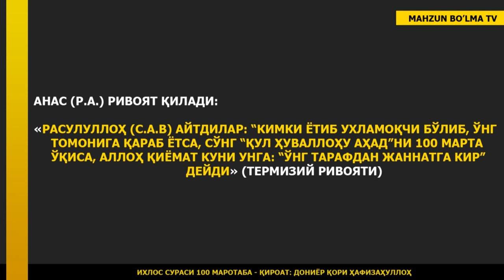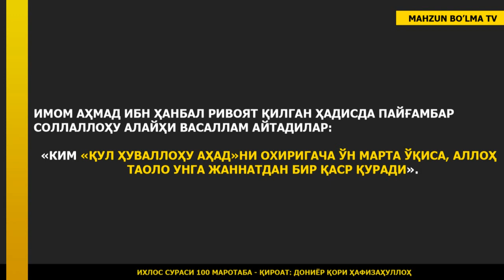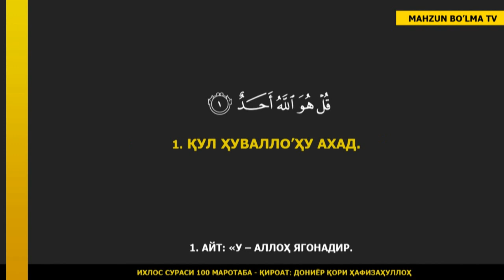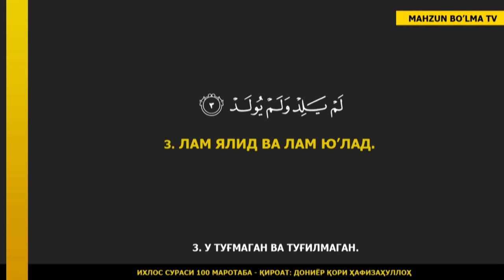ИХЛОС СУРАСИ (100 МАРОТАБА) ОХИРАТГА ЗАХИРА - ДОНИЁР ҚОРИ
Ихлос сурасини 100 маротаба ўқиб жаннатдан ўнта қаср олинг!!!
Қироат: Дониёр қори ҳафизаҳуллоҳ

Битта сериалнинг битта қисмини куришга кетадиган вақтингизни Ихлос сурасини ўқишга сарфласангиз 100 маротаба ўқишга улгурасиз... Биродар қуйидаги хадисларни ўқиб чиқинг.↓↓↓↓↓↓↓↓↓↓↓↓↓↓↓↓↓↓↓↓↓↓↓↓↓↓↓↓↓↓↓↓↓↓↓↓↓↓↓↓↓↓↓↓↓

33 та Қуръони Карим савоби ва Жаннатдан 10 қасрни олинг!
Абу Саид Худрий ривоят қилади: “Расулуллоҳ (с.а.в.): “Биронтангиз бир кечада Қуръони каримнинг учдан бирини ўқий оласизми?” – деб сўрадилар.

– Бунга қандай қилиб кучимиз етади? – дейишди.

– “Аллоҳу аҳад, Аллоҳу самад” (яъни, “Ихлос” сураси) Қуръоннинг учдан биридир”, дедилар” (Муттафақун алайҳ)

Анас (р.а.) ривоят қилади: “Расулуллоҳ (с.а.в) айтдилар: “Кимки ётиб ухламоқчи бўлиб, ўнг томонига қараб ётса, сўнг “Қул ҳуваллоҳу аҳад”ни 100 марта ўқиса, Аллоҳ қиёмат куни унга: “Ўнг тарафдан жаннатга кир” дейди” (Термизий ривояти)

Имом Аҳмад ибн Ҳанбал ривоят қилган ҳадисда Пайғамбар соллаллоҳу алайҳи васаллам айтадилар:

«Ким «Қул ҳуваллоҳу аҳад»ни охиригача ўн марта ўқиса, Аллоҳ таоло унга жаннатдан бир қаср қуради».
Бу суранинг «Ихлос» деб номланганининг сабаби шуки, унда Аллоҳ таоло бандаларини фақат Ўзигагина ибодат қилишга, Ўзигагина юзланишга, ихлос қилишга ундагандир.

Пайғамбаримиз Муҳаммад соллаллоҳу алайҳи васаллам ўз ҳадисларидан бирида: «Ихлос сураси Қуръоннинг учдан бирига тўғри келади», деганлар.

Чунки Қуръони Каримнинг асосий мақсади учга бўлинади:

а) Аллоҳнинг тавҳиди, ягоналиги исботи ва ақийдани тузатиш;

б) Ибрат, ислоҳ ва ўрнак олиш учун келтирилган қиссалар»

в) Шариат ҳукмлари.

Ихлос сураси ушбу нарсаларнинг биринчи қисмини ўз ичига олган.